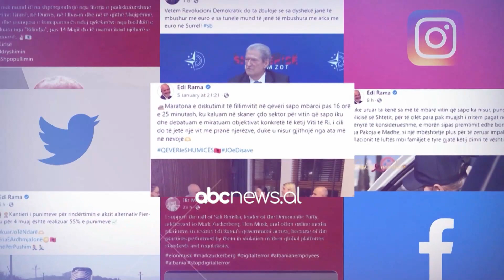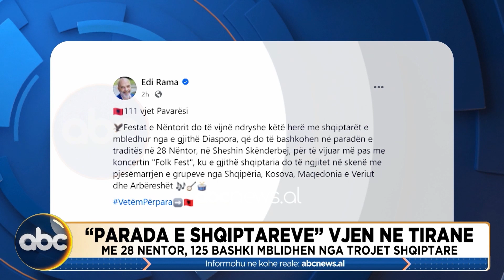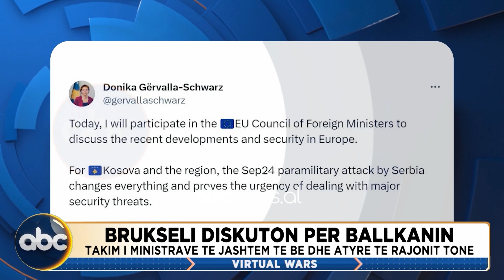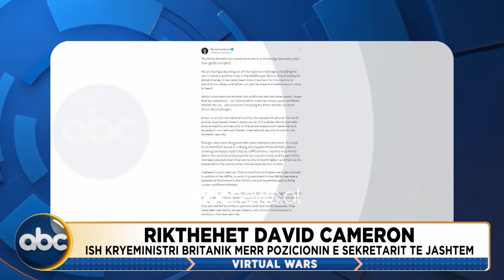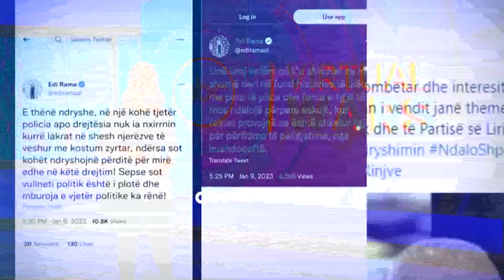I përjashtuari Spaho nuk futet në Kuvend/Evakuohen nga Gaza shqiptarët e parë-Virtual Wars 13 nëntor